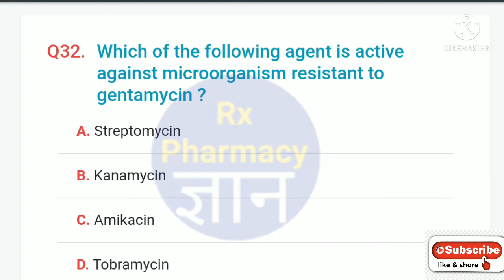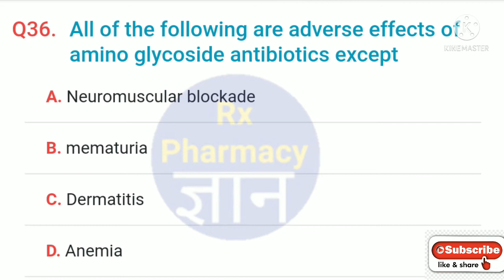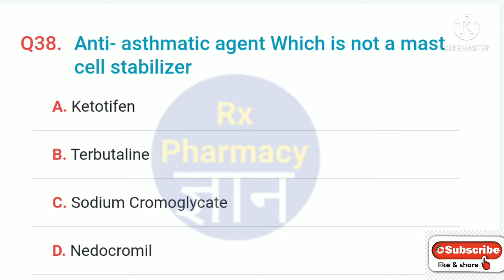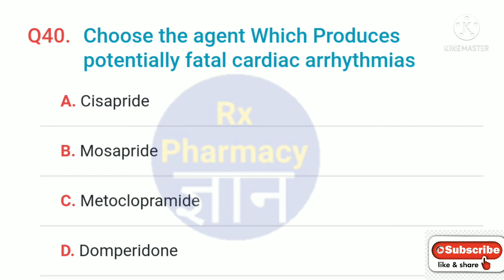MCQ Pharmacology & Toxicology DPharm & Bpharm Part 4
*Importents question and notes of pharmacy*

HAP

*Online Mock test link*

Pharmaceutical chemistry 2. 50 Question

Pharmacology & Toxicology

Pharmaceutics 2. 50 Question.

Pharmaceutical jurisprudence 50 Question

HECP

HAP

*आप हमारे चैनल को डोनेशन देकर सहयोग कर सकते है.*

SBI A/c no:- 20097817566 rahul kumar
IFCS CODE:- SBIN0001877
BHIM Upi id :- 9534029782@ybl